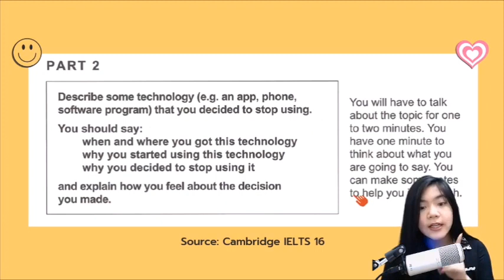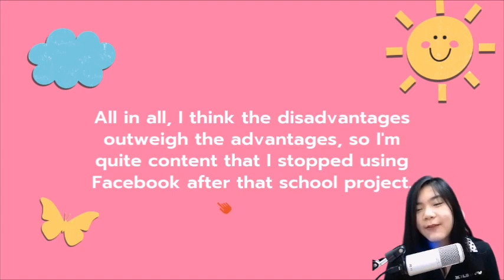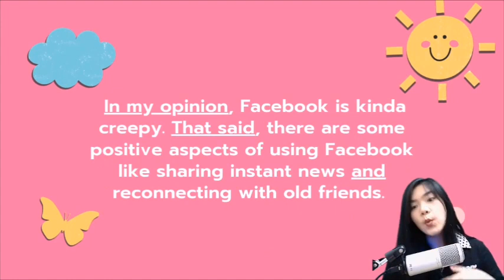Linking words by Aj Angie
LOCATIONS:
- WSC @Century The Movie Plaza (BTS Victory Monument)